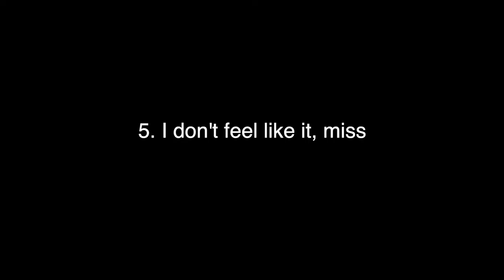Murid Banyak Alasan with Michelle Siswanto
Guest star @michellesiswanto
Content Creator @mellodyarben
Videographer @edobakpao